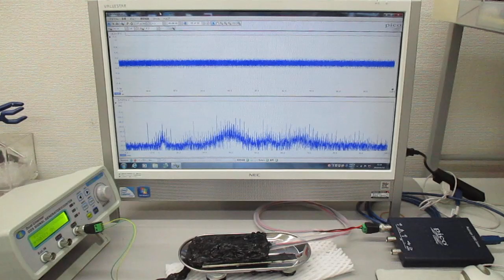非線形共振型超音波発振プローブの超音波制御実験